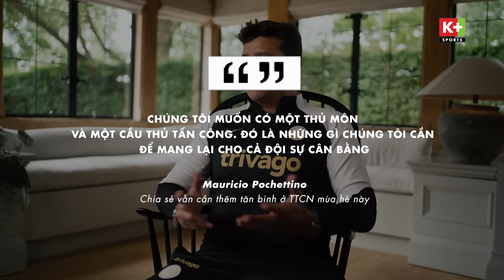ĐIỂM TIN CHUYỂN NHƯỢNG (26/8) | AS ROMA GIẢI CỨU ROMELU LUKAKU - CANCELO ĐẾM NGÀY GIA NHẬP BARCELONA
🔥ƯU ĐÃI HOT MÙA GIẢI MỚI NGOẠI HẠNG ANH 23/24 🔥
⚽MUA K+ XEM TRỌN VẸN NGOẠI HẠNG ANH & CHAMPIONS LEAGUE

👉Từ 10/8 - 17/9/2023, khách hàng đăng ký mới 12 tháng gói truyền hình vệ tinh Trọn Vẹn sẽ được miễn phí trọn bộ thiết bị HD và tặng kèm 3 tháng xem gói FPT Play Sport (xem UEFA Champions League, UEFA Europa League…) trên App K+.

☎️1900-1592